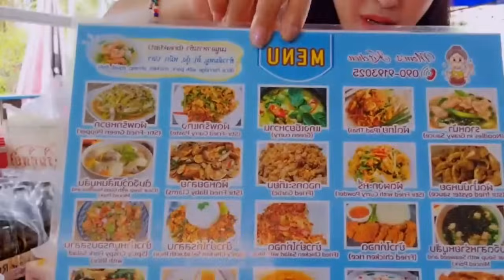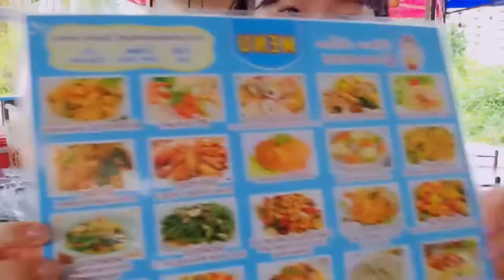Trying Thai Street Food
Hello, in today's vlog i'm super excited to finally try the Thailand street food! I hope you enjoyed the video. I love you all ♡